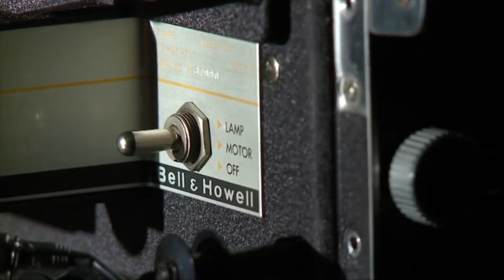"Fonoteka" ko‘rsatuvida O‘zbekistonda xizmat ko‘rsatgan artist Mahmudjon Azimov mehmon ...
"Fonoteka" ko‘rsatuvida O‘zbekistonda xizmat ko‘rsatgan artist Mahmudjon Azimov tomonidan ijro etilgan "Samarqand" qo‘shig‘ining yaralish tarixi.

Muhammad Yusuf so‘zi
Mahmudjon Azimov musiqasi